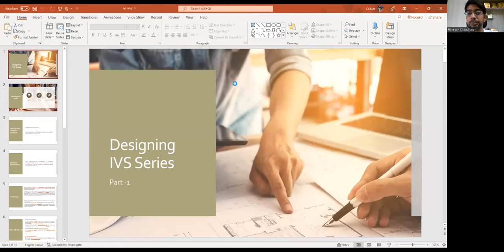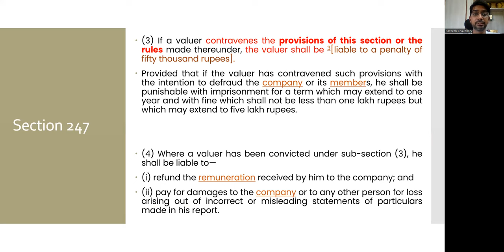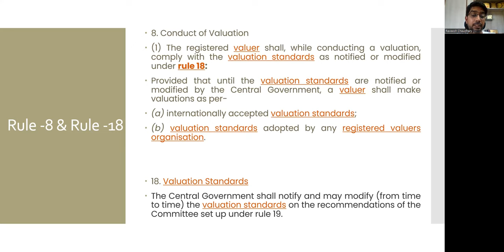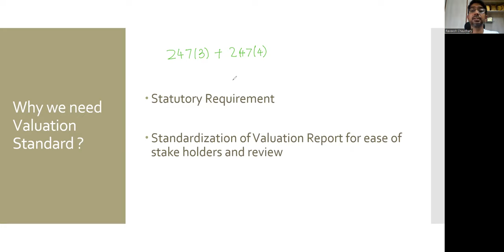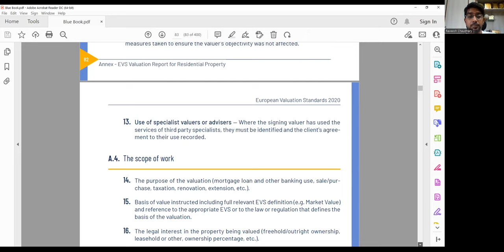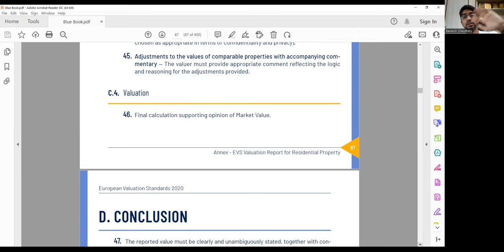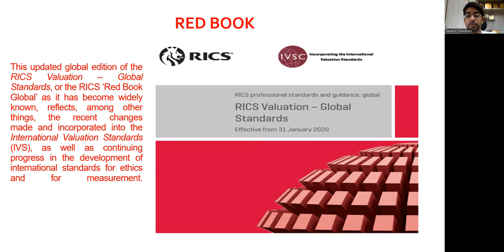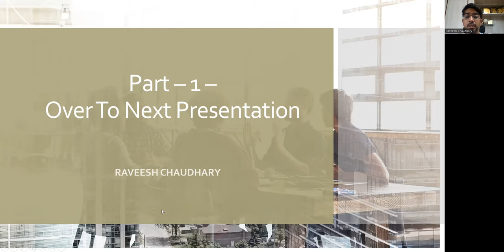IVS SERIES 1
Valuation Standards, Red Book, Blue Book, International Valuation Standards. Learn why there is need to Valuation Standard.
This series will be uploaded in parts to understand Valuation Standard. 20-30 min videos with practical approach only.
The International Valuation Standards (IVS) are a set of guidelines for valuing assets and businesses, developed and maintained by the International Valuation Standards Council (IVSC). The IVS provide a framework for valuers to determine the value of an asset or business, taking into account relevant economic, legal, and market factors. They are designed to promote consistency and transparency in the valuation process and are widely used by valuers around the world. The IVS are regularly updated to reflect changes in the global economy and market conditions.